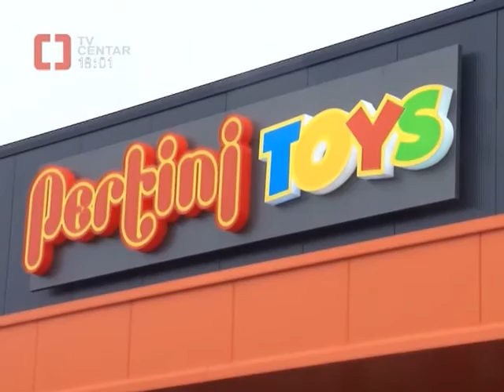Uskršnja nedelja u jagodinskom VIVO shopping&living parku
Ne propustite Uskršnju nedelju punu zabave i super popusta u VIVO shopping&living parku u Jagodini!